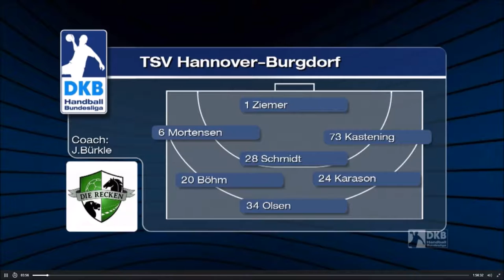TSV Hannover-Burgdorf vs VfL Gummersbach - FULL MATCH - DKB Handball Bundesliga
Thank you for Rating, Sharing and Comments!

Images by:
DKB Handball Bundesliga
European Handball Federation
Sport1